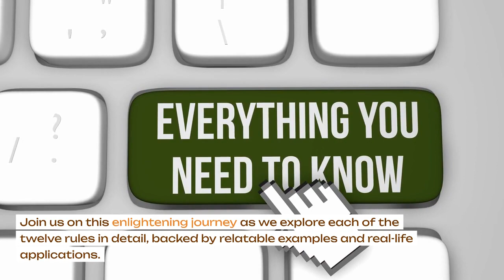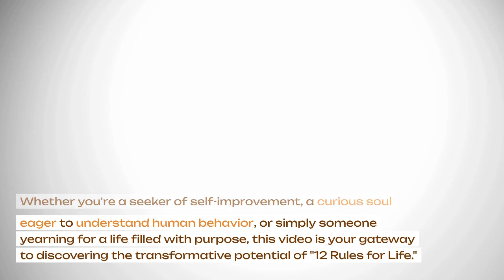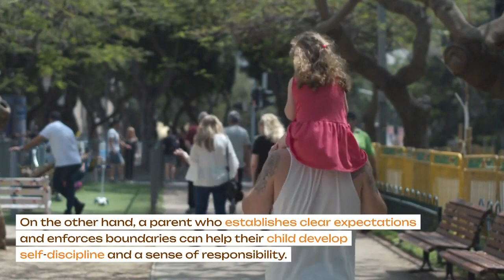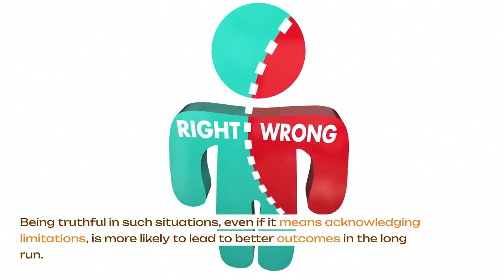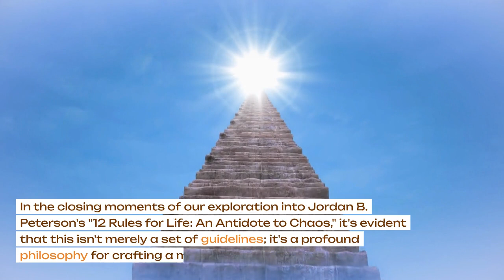"12 Rules for Life" lJordan Peterson l Navigating Life's Chaos l Book explanation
Welcome to an insightful video journey into the heart of human existence! In this captivating exploration, we delve into the transformative wisdom of Jordan B. Peterson's "12 Rules for Life: An Antidote to Chaos." Join us as we uncover the essence of each rule, dissecting their real-life applications and profound impacts. From standing tall with confidence to embracing personal growth, fostering positive relationships, and pursuing a life of meaning, these rules provide a roadmap to navigate the complexities of modern life. We break down the key takeaways, offer relatable examples, and guide you through practical ways to integrate these rules into your daily experiences. Get ready to uncover the secrets of a more fulfilling existence and discover how to thrive amidst the chaos. Don't miss out on this opportunity to embark on a journey of self-discovery and empowerment. Hit play and let the wisdom of "12 Rules for Life" illuminate your path to a more purposeful life! 🌟📚